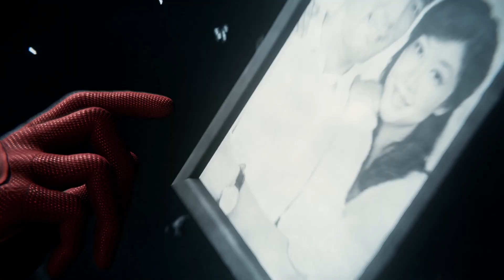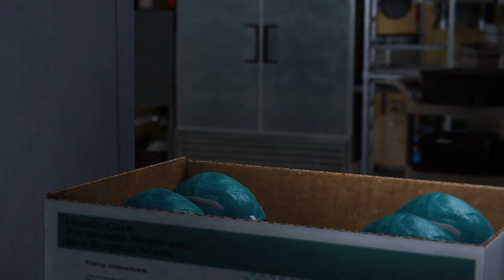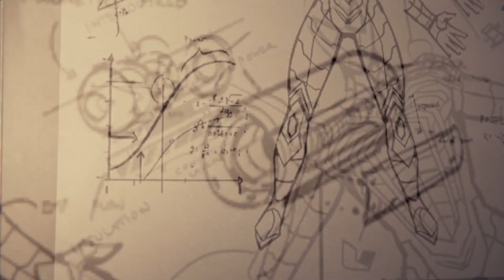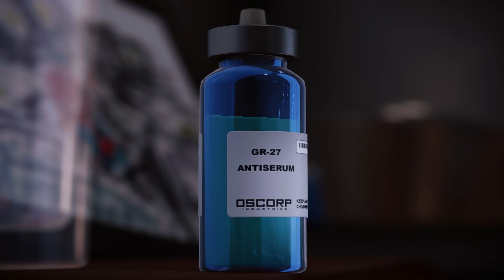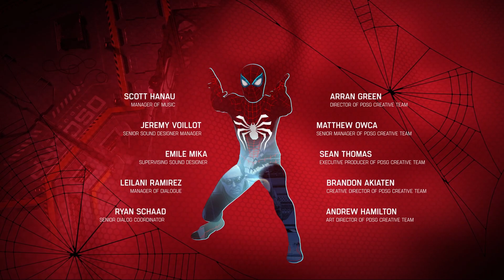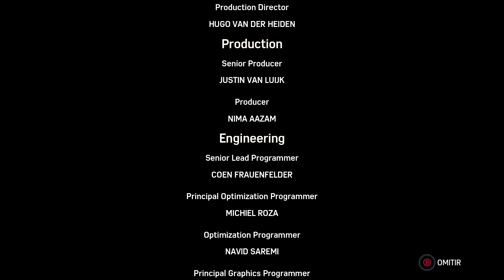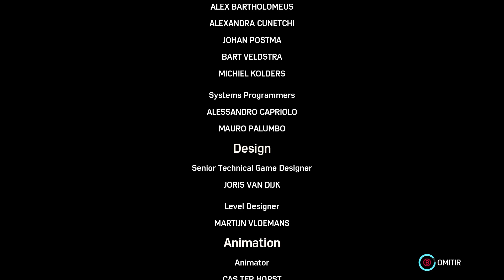SOLO QUEDA UNO || Marvel's Spider-Man - Final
Demasiadas emociones en un solo video, o sea entre Otto, May y MJ es una montaña rusa de emociones pero tremendo final de pana.

Misiones realizadas:
0:00 COMIENZO
0:25 EL MEOLLO DEL ASUNTO
26:57 PAX IN BELLO